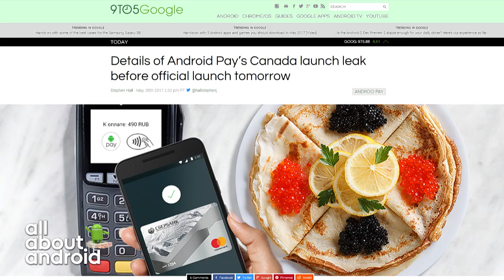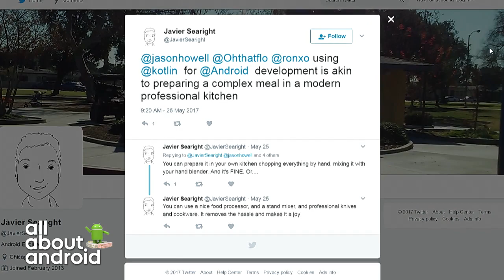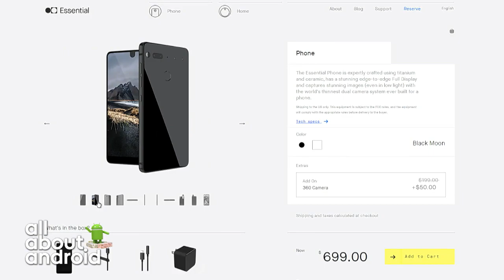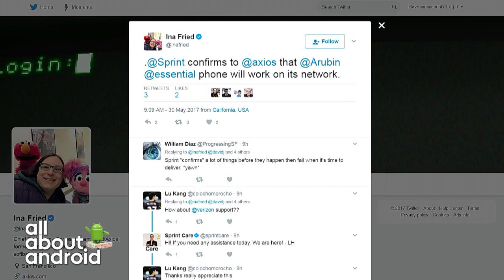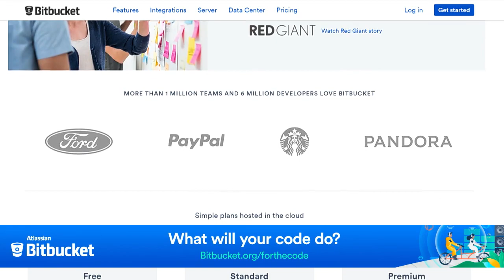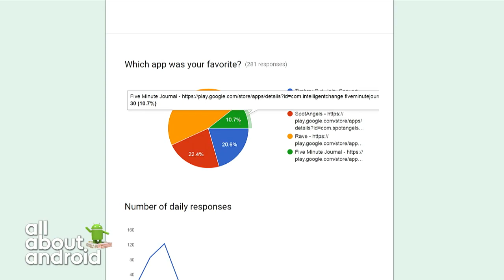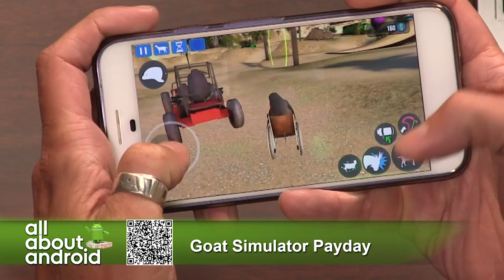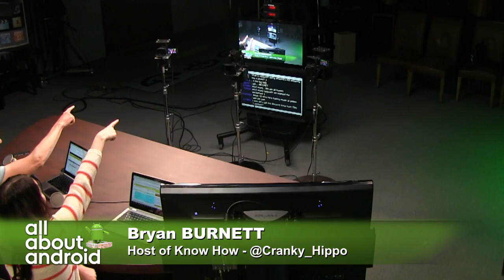All About Android 320: Smartphone Centipede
This week, we'll be discussing Andy Rubin's Essential Phone, LeEco's change of direction in the US, Android Pay's expansion, Samsung DeX, Xiaomi Mi Max 2, and reviews of the BlackBerry KeyOne and the Honor 8 Pro.